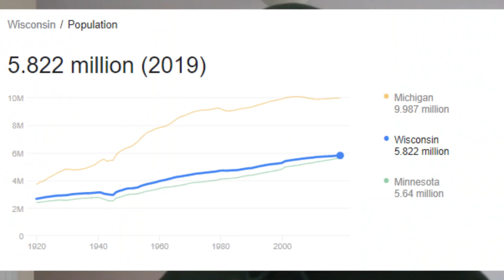SSSniperWolf can't get any worse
sssniperwolf can't get any worse, i kwite thought sssniperwolf had gone off the deep end, but it turns out sssniperwolf got even worse